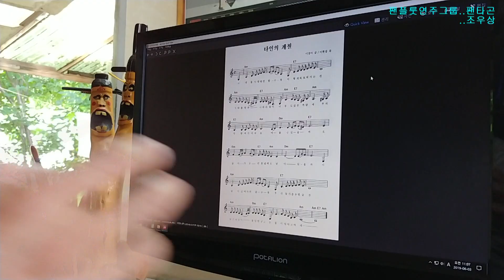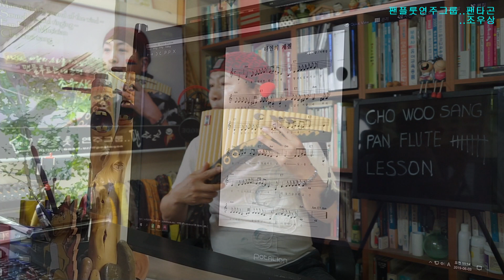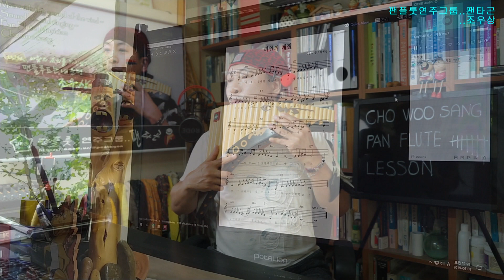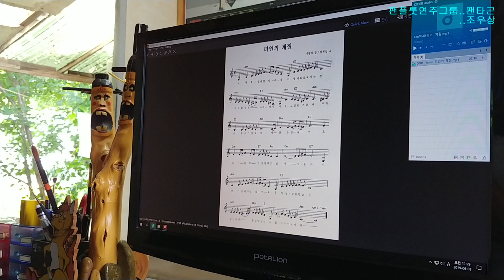[팬플룻강좌] UNIT 29=팬플룻연습곡 "타인의 계절"~[팬플룻연주/조우상/팬타곤]panflöte&panflute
팬플룻연습곡 "타인의 계절"에 대해서 배우기...
수업에 필요한 악보와 반주는 필요에 따라
팬타곤 밴드에 올려 두도록 하겠습니다.
수업하시는데 많은 도움이 되길 바래봅니다..^^